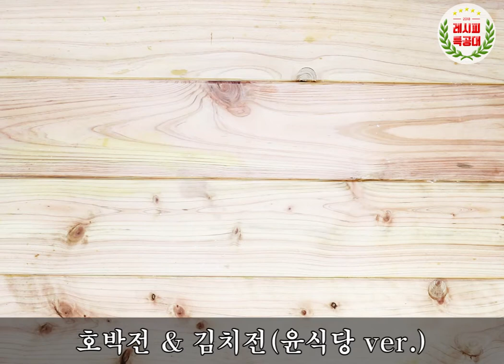[레시피특공대] 비올 때 땡기는 고소한 전요리 "윤식당김치전 & 호박전" 만드는 법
오늘의 레시피공개!!

비올때 땡기는 전의 향연~
김치전(윤식당 ver.) 과 호박전 을 소개합니다!! ^^

식사할 때 전채로 먹거나
간식, 술안주, 혹은 반찬으로 먹어도 좋은
김치전과 호박전

요즘처럼 날이 흐리고 비가 내릴땐
따땃한 김치전에 시원한 막걸리 한사발이면
세상 부러울게 없습니다. ^^

김치는 한국의 대표적인 채소 발효식품으로
우수성은 이미 많이 알고 계실테구요.

애호박은 저칼로리 식품으로
풍부한 섬유소와 비티민, 미네랄을 함유하고 있어
다이어트 시 활용하면 좋은 식재료 입니다.

저렴한 가격으로 즐기는
훌륭한 음식.. 바로 도전해 보십시요!

김치전_만드는법, 호박전_만드는법 참 쉽지요? ^^

가볍게 만들 수 있는 최고의 레시피!
간단한 레시피와 함께 맛난 생활 하십시요~

더욱 맛있는 레시피 와 맛집 으로
또 찾아뵙겠습니다. 감사합니다.